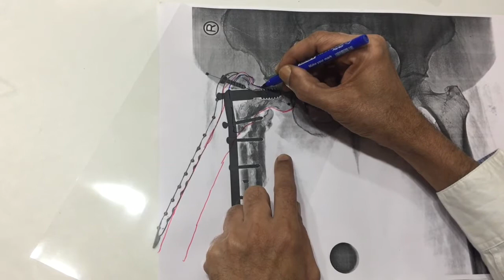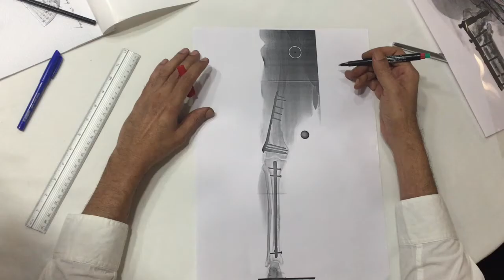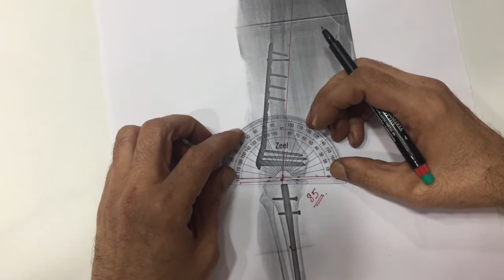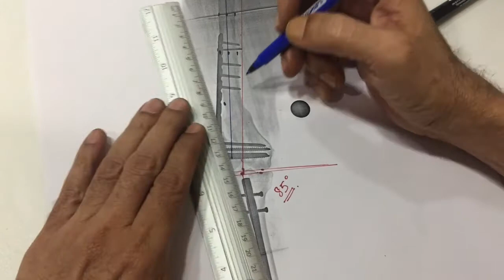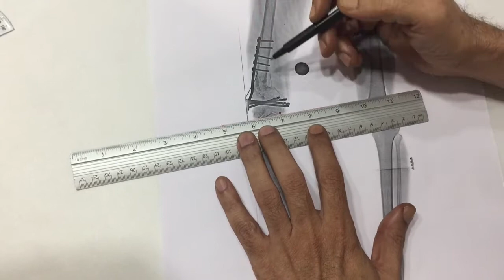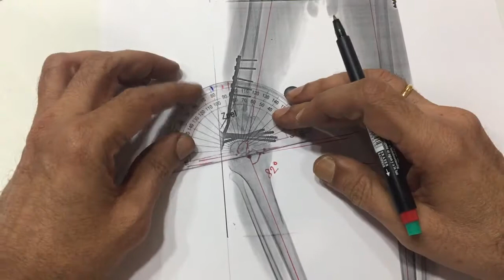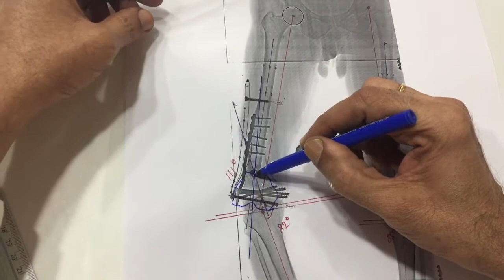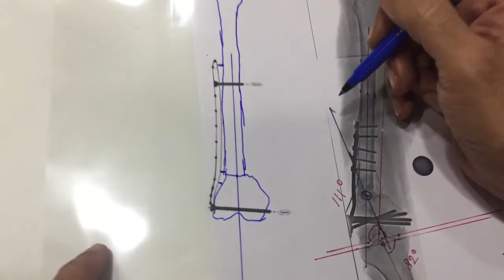Deformity Planning workshop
this movie is used for teaching at our deformity planning workshop in Mumbai.